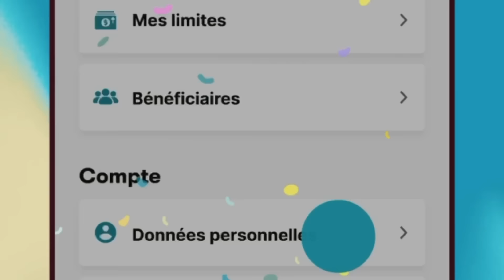Kapitèn American Airlines, TARAH ERNEST nan RAKONTE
Tarah ERNEST pale de eksperyans li kòm pilòt FANM, NWA, AYISYÈN